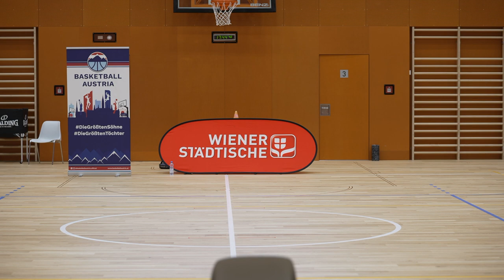VCC 2022 Raoul Korner - Defending the Spain Pick & Roll witin different P&R defensive concepts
Raoul Korner speaks on the second day of the Vienna Coach Clinic 2022 about defending the Span P&R within different P&R defensive concepts.